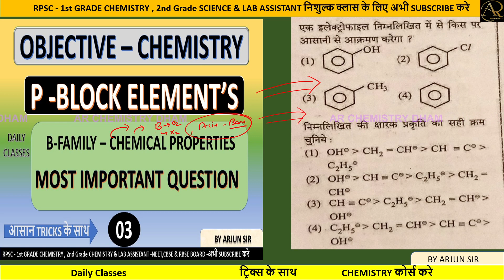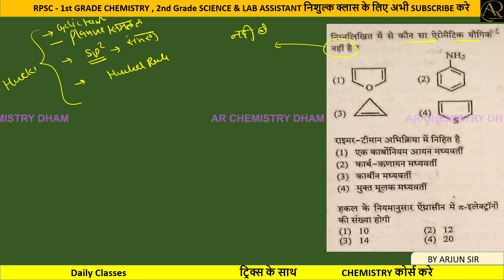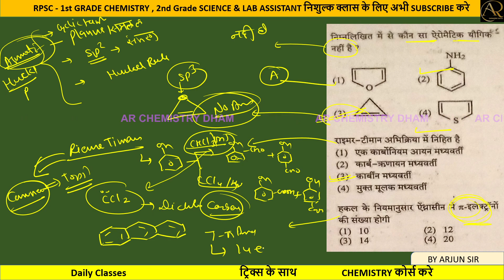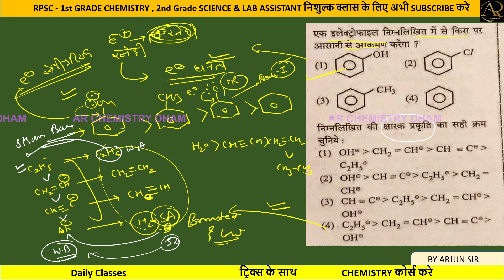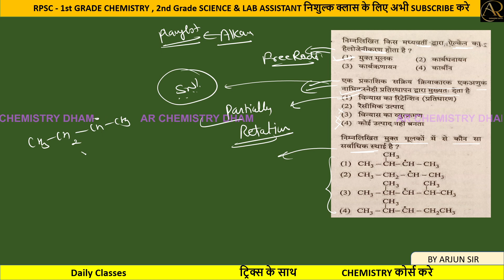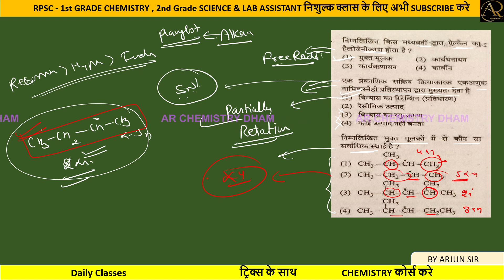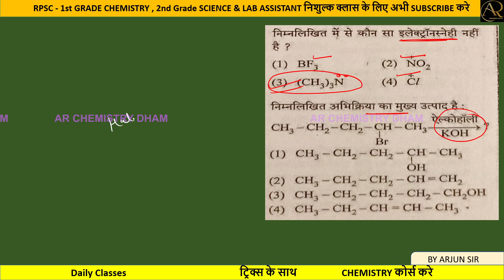P- Block elements ||L-3|| BORON -FAMILY || MOST IMPORTANT QUESTIONS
P- Block elements , B- FAMILY -ELECTRONIC CONFIGURATION || MOST IMPORTANT QUESTIONS